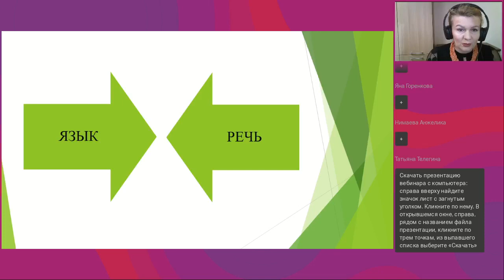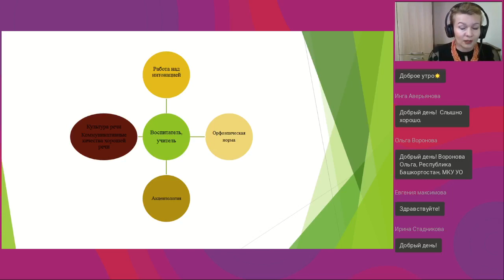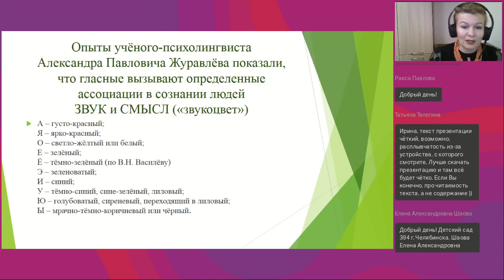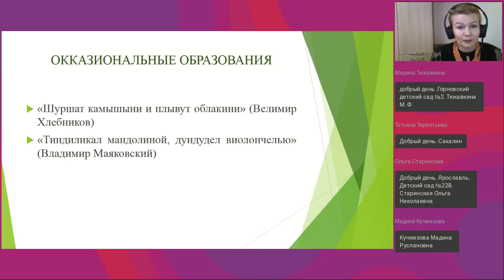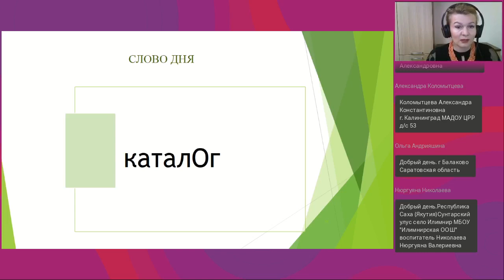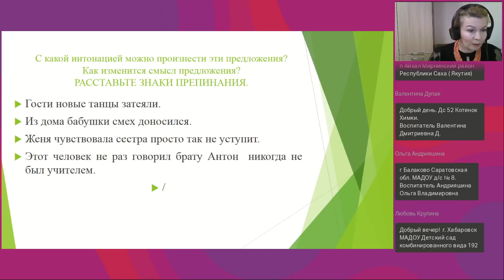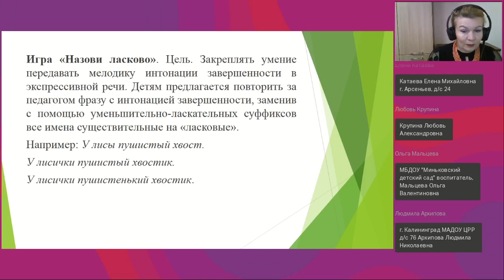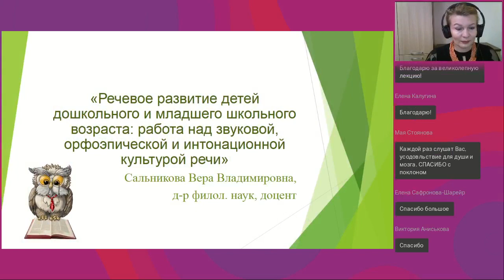Речевое развитие детей дошкольного и младшего школьного возраста работа над звуковой ...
Вебинар
Речевое развитие детей дошкольного и младшего школьного возраста: работа над звуковой, орфоэпической и интонационной культурой речи
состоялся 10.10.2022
Ведущая вебинара:

Освоение звуковой (произносительной, интонационной) составляющей речи является важным этапом в овладении ребёнком фонетики русского языка. Какие практики, упражнения, методы и приемы работы эффективны при овладении звуками, при формировании орфоэпической нормы, интонационной культуры? Каковы причины акцентологических ошибок, пути их коррекции? Именно эти актуальные вопросы будут рассмотрены в рамках вебинара.